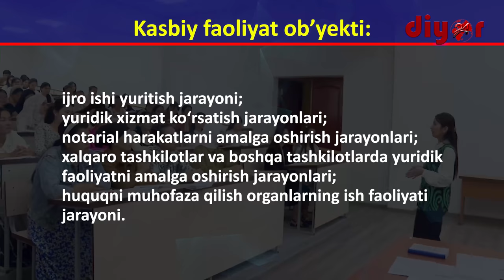ТерДУ таълим йўналишларини битириб қайси соҳаларда фаолият юритиш мумкин?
60420100 – Юриспруденсия бакалавриат таълим йўналиши бўйича бакалаврларнинг касбий фаолияти қуйидаги видеода батафсил маълумот берилган.